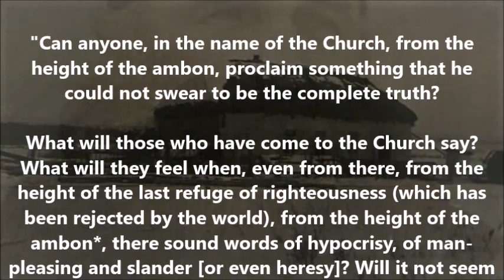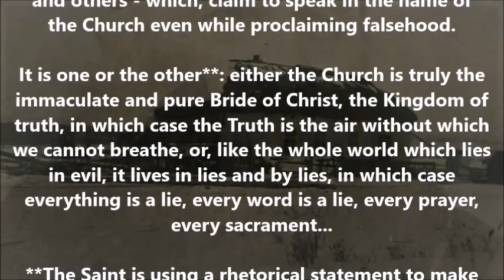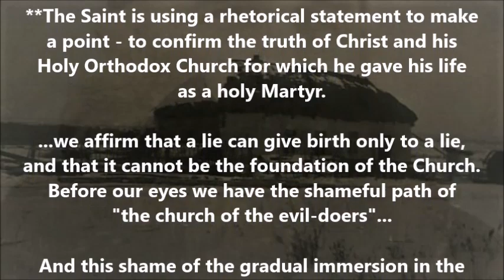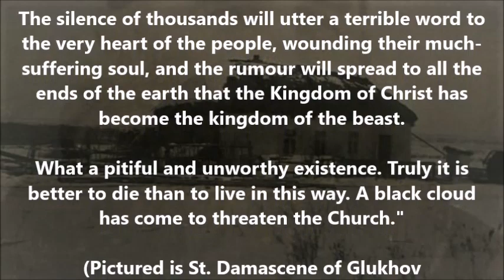When lies are offered in the name of our Holy Church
(Excerpted from the writings of St. Damascene of Glukhov)